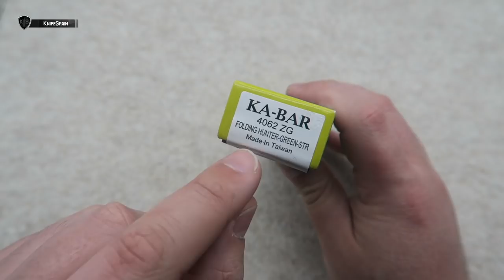KA-BAR DOZIER FOLDING HUNTER ZOMBIE GREEN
➜ Ka-Bar Dozier Folding Hunter Zombie Green - 4062 ZG
➜ Ka-Bar Bob Dozier 4062 ZG - Kabar knives - Kabar knife
➜ Ka-Bar knife - Ka-Bar knives - Bob Dozier
➜ Ka-Bar España - Ka-Bar USA

Hola! Soy Marcos, bienvenidos a mi canal de cuchillería llamado KnifeSpain. Aunque muchos de vosotros ya me conocéis de mi canal principal, VicSpain (Victorinox) en el mundillo de la cuchillería en general soy un poco novato. En este nuevo canal aprenderé junto a vosotros a conocer más a fondo el fantástico mundo de los filos. En KnifeSpain podréis encontrar reviews de navajas y cuchillos de todo tipo. Novedades, ediciones limitadas y modelos llamativos o difíciles de conseguir, será la temática del canal. Además de todo eso, buscaremos la navaja perfecta como EDC. De esta manera podréis ver reviews de navajas y cuchillos Muela, Fallkniven, Roselli, Marttiini, Viper, MoraKnives, Extrema Ratio, Ontario…… Mi intención es ofreceros reviews en español, que prácticamente sólo podréis ver en este canal. Sentaros, poneros cómodos y disfrutad con KnifeSpain! ka-bar